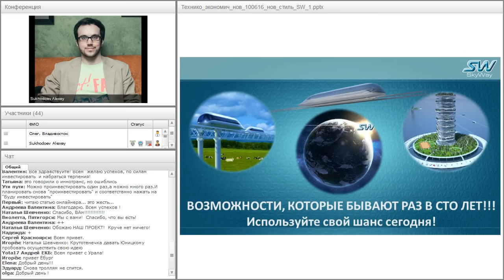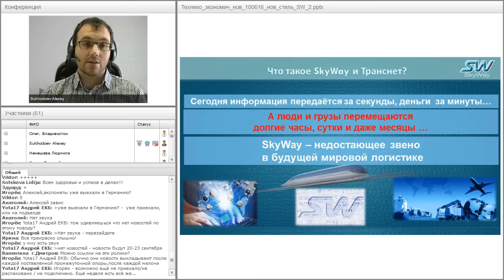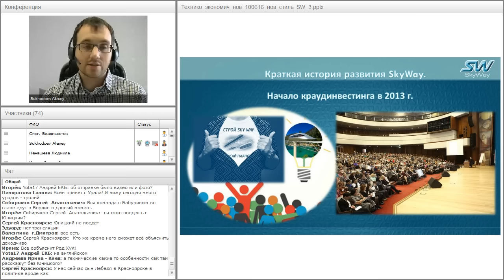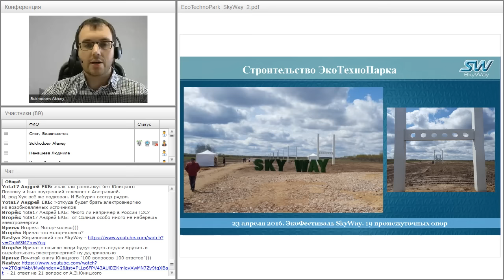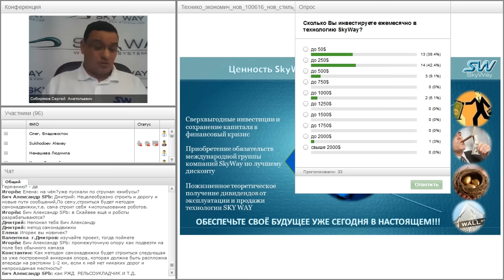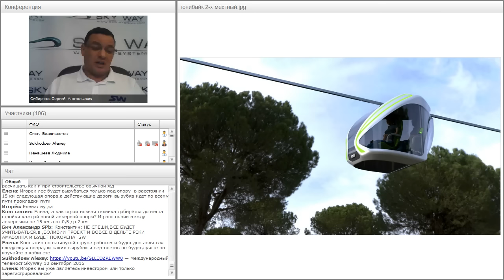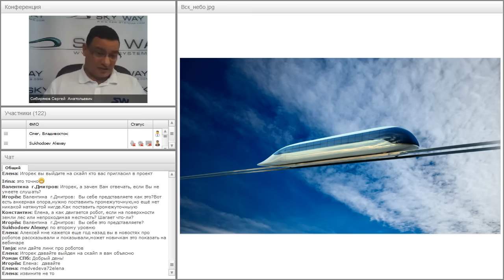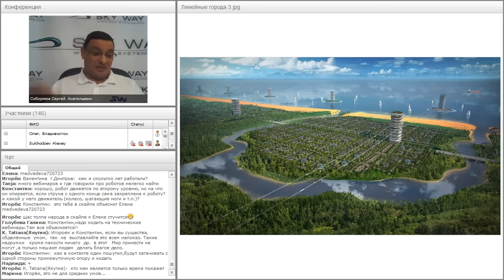Вебинар от 14.09.2016. Вводный технико-экономический вебинар для «новичков» проекта SkyWay. Часть 1.